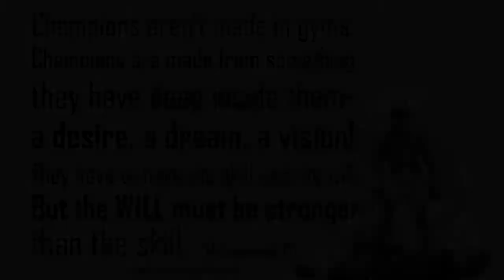Muhammad Ali Motivational Video HD | Muhammad Ali The Greatest of All Time!